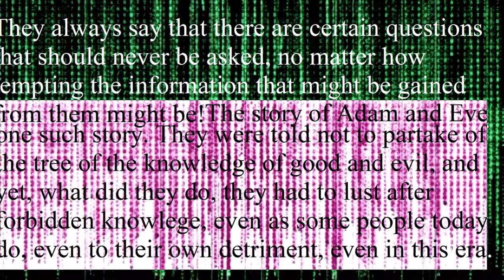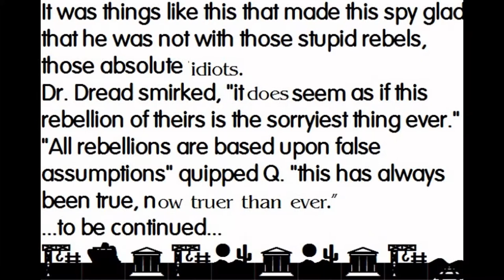rebel tales part 7